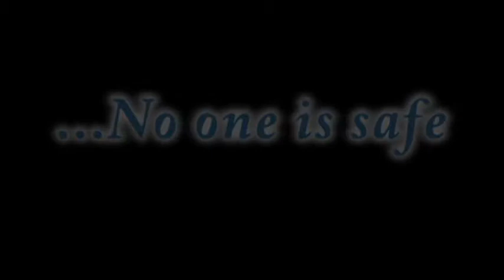Finding Nemo (As a Shitty Suspenseful Thriller)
No description just video.